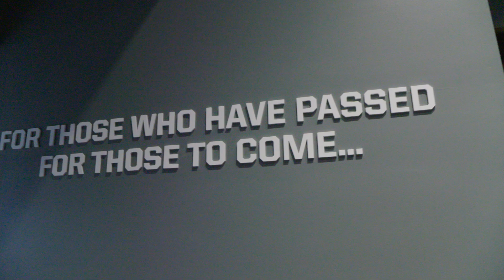FB: Sanghani Player Lounge